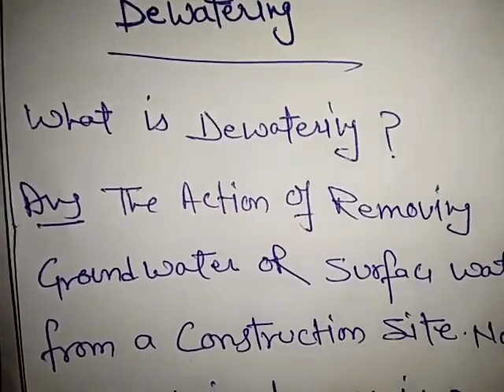What is Dewatering | Dewatering Process | Construction Dewatering |Dewatering Water Pump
What is Dewatering |
Why need of Dewatering
Process Of Dewatering
Dewatering
Construction Dewatering
Dewatering With Water pumps
how are under water structure built
Dewatering Pump